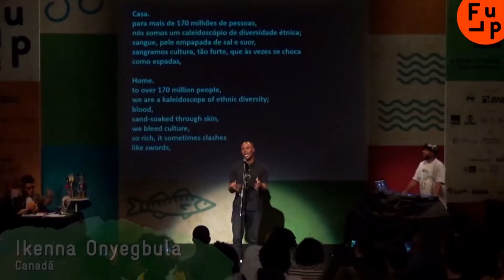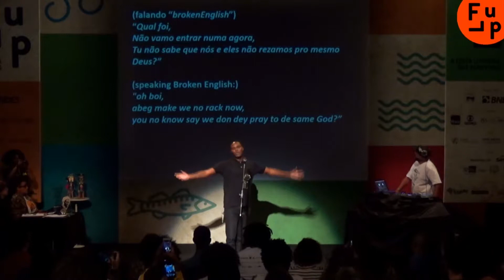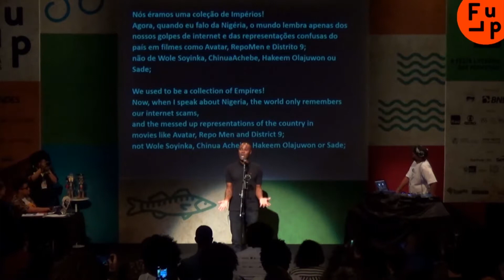POEMA #73 IKENNA ONYEGBULA NIGÉRIA FINAL